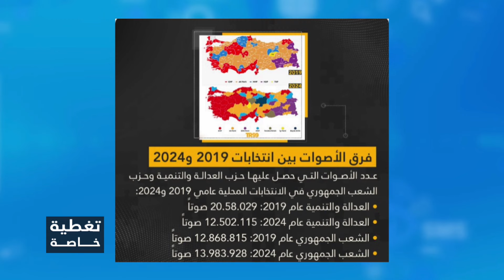مفاجأة لحزب أردوغان.. فرق الأصوات بين انتخابات 2019 و 2024